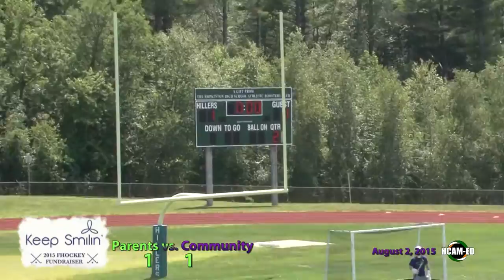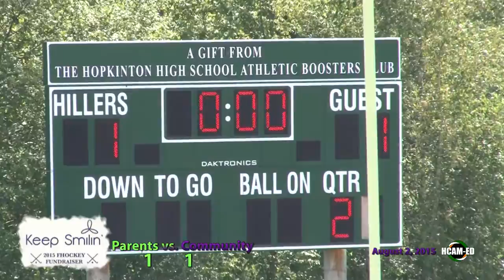2nd Annual Keep Smilin' FHockey Fundraiser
The KeepSmilin4Abbie Foundation was started in early 2014 after the passing of our loving daughter, friend, classmate, teammate and sister, Abbie. Abbie Benford had multiple food allergies and passed away from an anaphylactic reaction on December 18th, 2013, just eight days before her 16th birthday. More importantly, Abbie LIVED.

KeepSmilin4Abbie.org has three goals; fund research into EARLY DETECTION of anaphylaxis, fund programs to increase awareness of anaphylaxis and fund two scholarships associated with our "Keep Smilin'" Award to high school students.